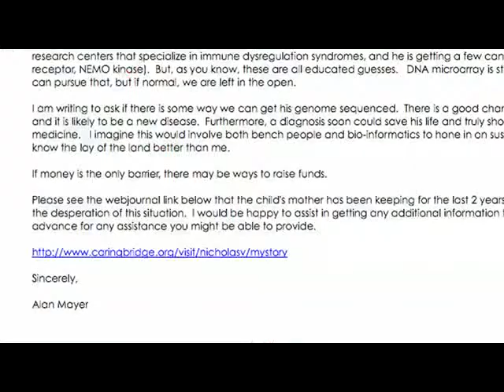ΙΑΤΡΙΚΑ ΜΥΣΤΗΡΙΑ: Οι γιατροί προσπαθούν να θεραπεύσουν τον μικρό Nicholas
Λίγο προτού κλείσει τα δυο του χρόνια, ο Nicholas Volker εισάγεται σε νοσοκομείο, στο Wisconsin των ΗΠΑ. Έχει δυνατούς πόνους στην κοιλιά, αλλά δεν τον βοηθούν ούτε τα φάρμακα ούτε οι εγχειρίσεις. Η ζωή γλιστράει από μέσα του αλλά οι γιατροί είναι ανίσχυροι παρατηρητές. Ώσπου τους έρχεται μια ιδέα...